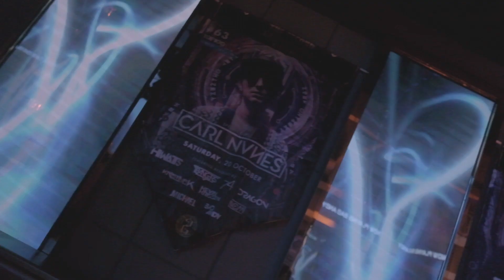AFTER MOVIE ] THE SECOND ANNIVERSARY 19 - 20 OCT 2018.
Toàn cảnh 03 ngày sự kiện kỉ niệm 02 năm sinh nhật Envy Club. Một lần nữa cảm ơn Sài Gòn đã ủng hộ ENVY suốt thời gian qua và hi vọng sẽ còn trong nhiều năm tới.
Ngay bây giờ cùng xem lại những khoảnh khắc đẹp nhất và lấy tinh thần tham gia đại tiệc The Heavenly Gothic - MAC X ENVY Halloween on 31 Oct 2018. và quẫy cực mạnh cùng hai "chiến binh" Cash Cash vào ngày 2/11/2018.

Check it out & join us !!

🏤 Add: 74-76 Nam Ky Khoi Nghia ST, District 1